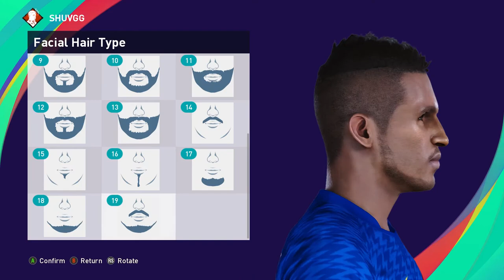RICKY KAYAME | PES 2019/2020/2021 | FACE BUILD & STATS